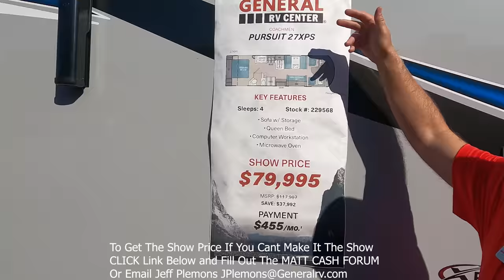Touring Class A Gas Motorhomes at RV Show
Were here live at the Ocala RV Show!
These Prices expire at Monday March 8th!